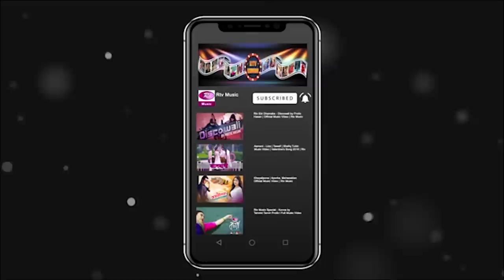O Sujon Shokhigo | Rajib & Jhilik | Tribute To Salman Shah | Rtv Music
Music Program: Music Station
Song : O Sujon Shokhigo
Singer: Rajib & Jhilik
Host: Kamrun Nahar Ovee
Producer: Shah Amir Khusru

- Team RTV